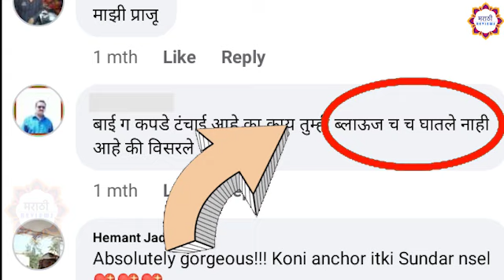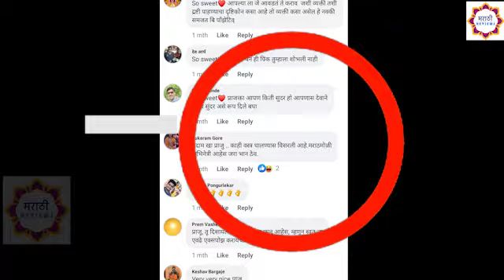ब्लाऊस नाही घातला आणि ... | Prajakta Mali without Blouse Photoshoot | Heena Panchal | By Nandini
मी नंदिनी, मी आपल्या Marathi Review या मराठी YouTube चँनेलला आपल्याला नवीन येणाऱ्या चित्रपट,वेब सिरीज, मालिका याबद्दल माहिती आणि Review पाहायला मिळतील, चँनेलला Subscribe करून ठेवा, आपल्या आवडीच्या मनोरंजन विश्वाची माहिती आपल्याला Marathi Review चँनेलला नक्की मिळेल.
             कृपया कोणाचाही द्वेष करू नका. मी माझ्या व्हिडिओंमध्ये मनोरंजन आणि पुनरावलोकनाबद्दल बोलते , हे चॅनल लोकांचे मनोरंजन करण्यासाठी आहे आणि मी सहसा मनोरंजन आणि पुनरावलोकनांवर लक्ष केंद्रित करते .